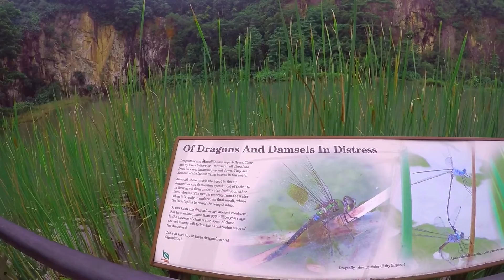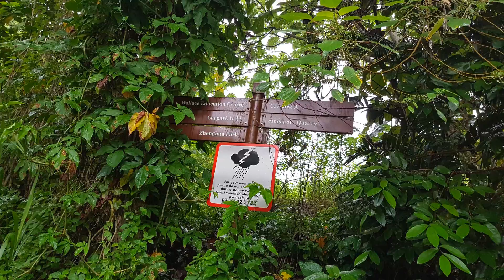2017 Singapore Quarry & Wallace Farm Recee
Set in a rustic environment, the 63-hectare Dairy Farm Nature Park and Singapore Quarry is where we can learn about the flora and fauna of the park and its changing landscape.

At the southwestern end of the park lies the Singapore Quarry, offering tranquil setting with a scenic view. Walk through parts of the Bukit Timah Nature Reserve that is home to an amazing biodiversity found in this part of the world and some probably unique to Singapore.

 Join us on 16 Sep as we explore this nature park again.